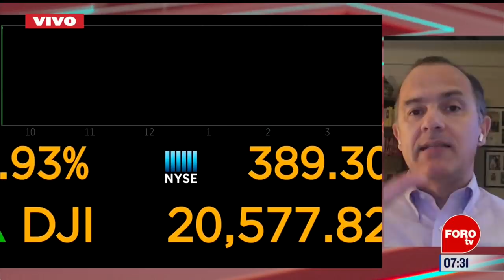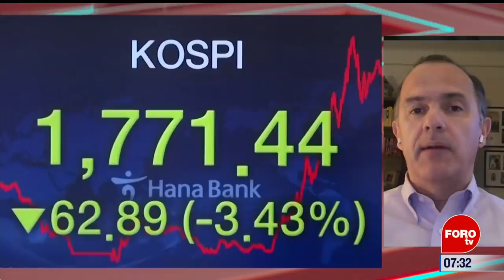Coronavirus afecta la actividad financiera del mundo - Estrictamente Personal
Jorge Suárez Vélez, analista financiero, habla en ‘Estrictamente Personal’ sobre la actividad financiera en el mundo por el coronavirus